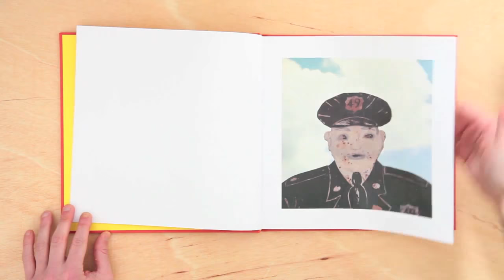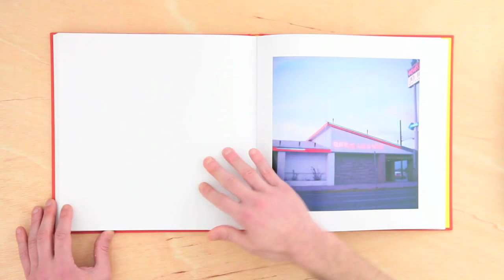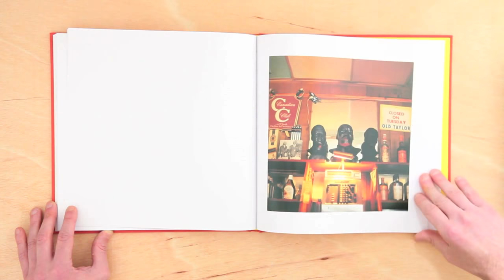William Eggleston - 2 and 1/4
Born and raised in Mississippi and Tennessee, William Eggleston began taking pictures during the 1960s after seeing Henri Cartier-Bresson's The Decisive Moment. In 1966 he changed from black and white to color film, perhaps to make the medium more his own and less that of his esteemed predecessors. John Sarkowski, when he was curator of photography at the Museum of Modern Art, called Eggleston the "first color photographer," and certainly the world in which we consider a color photograph as art has changed because of Eggleston. From 1966 to 1971, Eggleston would occasionally use a two and one quarter inch format for photographs. These are collected and published here for the first time, adding more classic Eggleston images to photography's color canon.